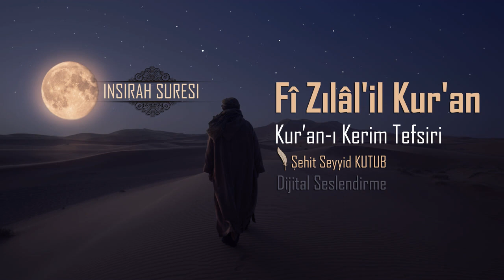Fizilalil Kur'an Tefsiri - 219- İnşirâh Sûresi